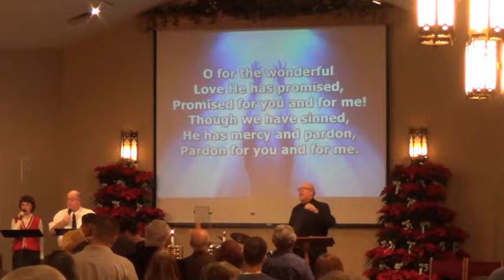Church Service (12-14-2014) Part 2